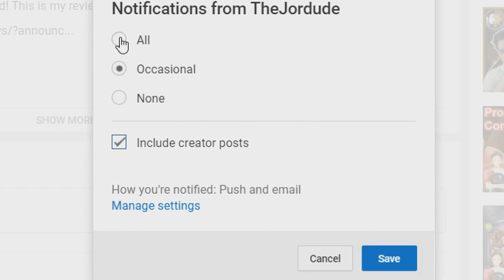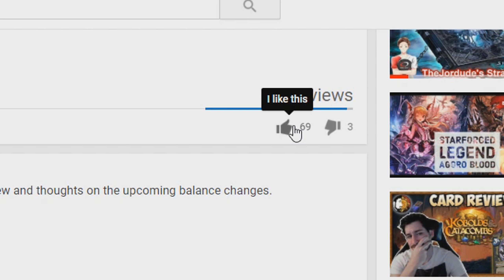Lo-key.. Elephant is fun (Elephant OTK) | Rotation | Gameplay【Shadowverse】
Thank you for the fast likes on the previous video! More gameplay of Elephant OTK in Rotation.

Decklist and discussion: 0:00
Game 1 vs Portal: 2:12
Game 2 vs Portal: 10:00
Game 3 vs: